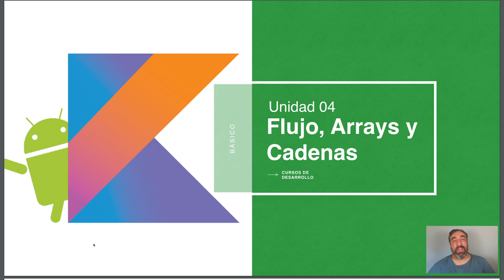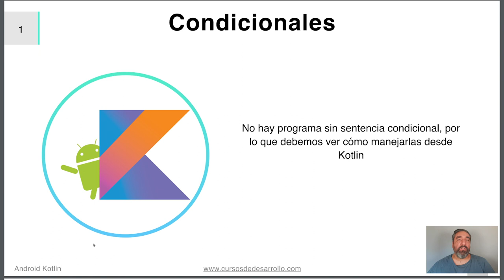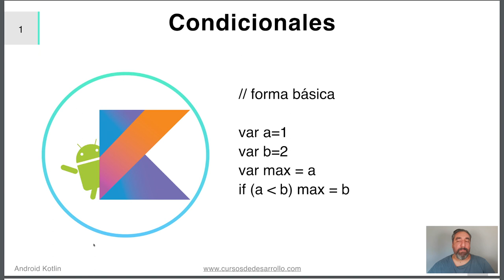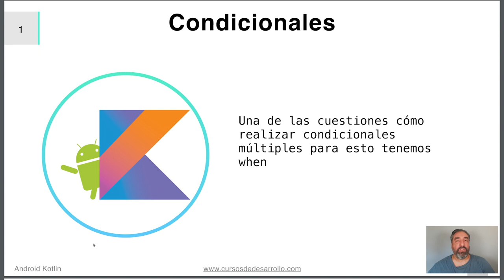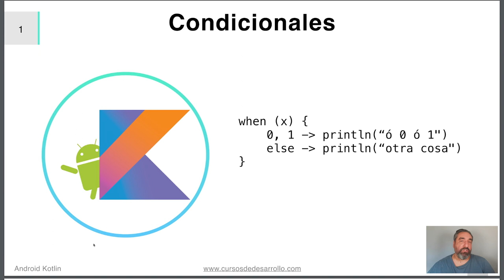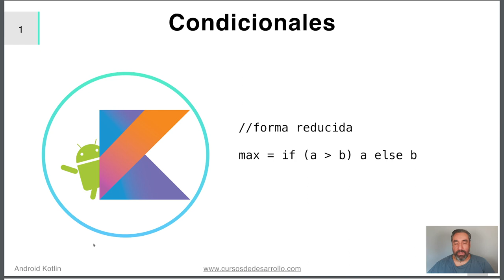Sentencias Condicionales #08 Curso de Kotlin - Cursos de Desarrollo